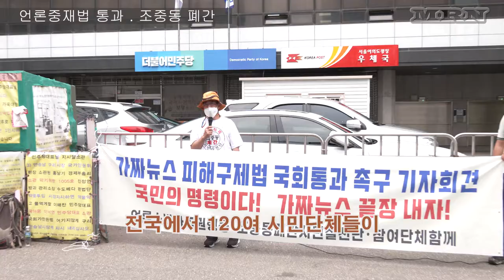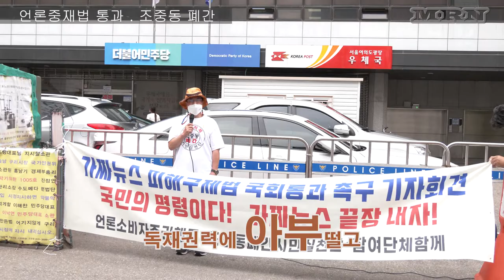민주당은 언론중재법 통과 & 조중동 폐간하라 / 언론소비자주권행동 조중동폐간시민실천단 인천참언론시민연합 외...